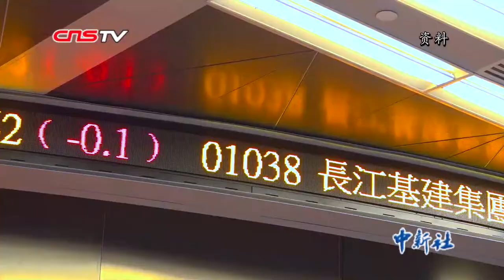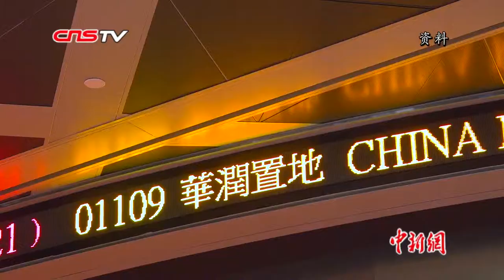债券通一级市场信息平台上线 向全世界说中国债券来了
当地时间2月22日，债券通一级市场信息平台上线仪式在香港交易所举行。仪式上，债券通有限公司与中国农业发展银行签署了战略合作协议。债券通一级市场信息平台的上线，是债券通的一次“扩容”，今后发行者可以透过平台向全球投资者直接发放债券。（李雨齐 李柏鸿）